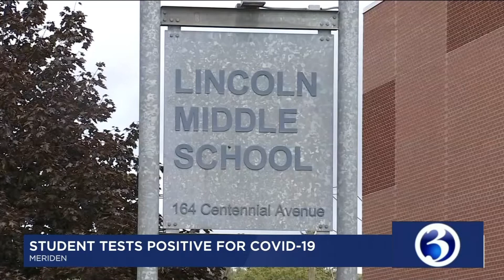Your September 10 evening Channel 3 Eyewitness News Update